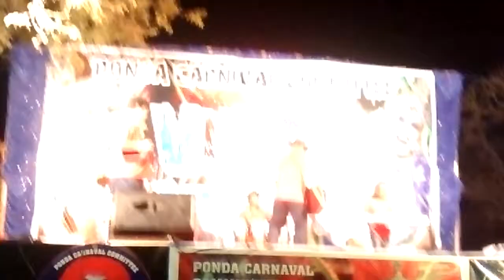Mira Mira by Dr Antonio Soares for Carnival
Live in concert Ponda Carnival 2015